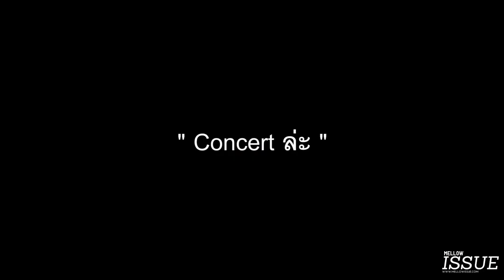Interview 'IMAGE' Suthita X Mellow issue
'IMAGE' Suthita X Mellow issue

Model : "IMAGE" Suthita Chanachaisuwan
Photographer : Patarit Pinyopiphat
Stylist : Sutsiri Nimruang
MUA & Hair : Phakasinee Chula
Fashion Producer : Sunicha Suparat
Photographer’s Assistant :Sithipong Tiyawarakul
Text : Sithipong Tiyawarakul
VDO : Praweena Fangrew
Special Thanks : Smallroom